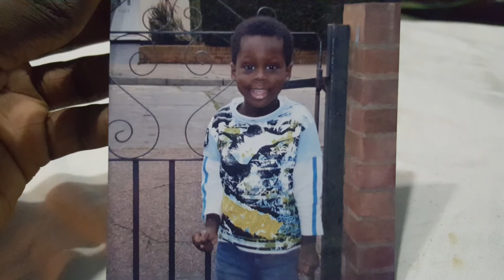TRANSFORMATION OF DAMZY SAX,0 to 13 years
hey guys
am back for another video

this week video was about I looked when I was a child compared to now.

stay safe 😇🎷